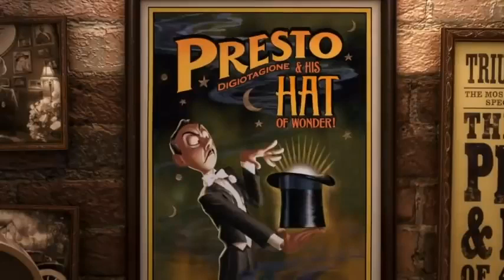foley project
All sound is made by me. The video, however, is not  made by me.